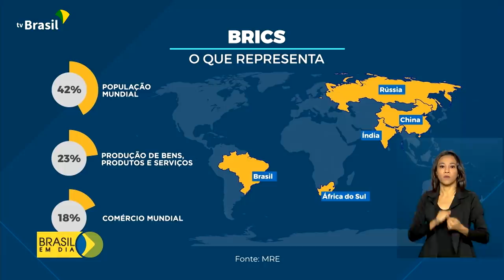Brasil em Dia - 10 de setembro de 2021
🎥 AoVivo: Fique por dentro das ações do governo federal e da presidência, no Brasil em Dia, sempre às 08h, de segunda a sexta. O telejornal da manhã da TV Brasil, a televisão pública brasileira.